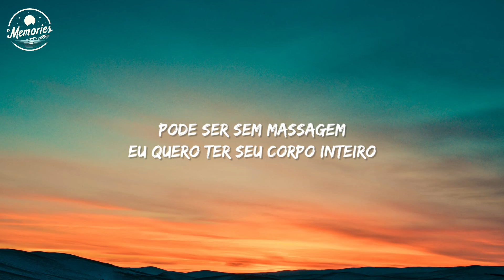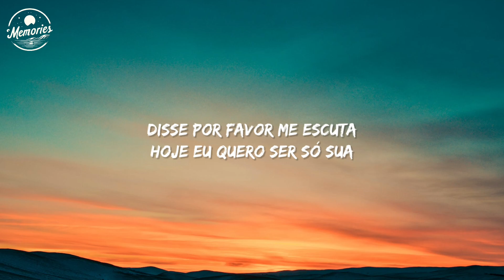Deb Lima - Me usa (lyrics/Letra)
Deb Lima - Me usa

Letra

Que mina maluca
Em plena madrugada
Veio brotar na minha gruta
Bateu na minha porta
Disse por favor me escuta
Hoje eu quero ser só sua
Me usa
De frente de costas
Embaixo do chuveiro
Em cima da cama
Eu fico de joelhos
Pode ser sem massagem
Eu quero ter seu corpo inteiro
Me usa e abusa
Ma machuca
Prova da minha sentada
Que hoje ela é só tua